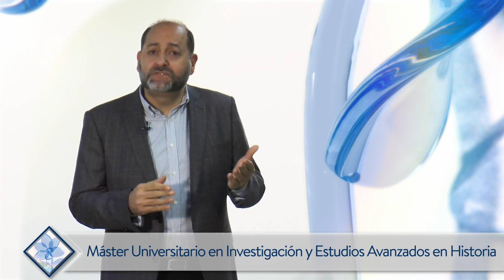Máster Universitario en Investigación y Estudios Avanzados en Historia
El Máster en Investigación y Estudios Avanzados en Historia se ofrece como periodo formativo de Doctorado y también como profundización, especialización académica y enseñanzas avanzadas como recoge el título, siendo de interés, además de para los graduados y licenciados en Historia, para un buen número de titulados en otras materias, afines o no, que buscan explicaciones causales y comparativas, y conocimientos acerca de la evolución e interacción de las sociedades del mundo en la larga duración, en la explicación de fenómenos que en la actualidad hunden sus raíces en el pasado y acreditan los usos públicos de la Historia. El Master en Investigación y Estudios avanzados en Historia propone una análisis de Historia comparada, cada día más importante, entre otras cosas, por el fenómeno de la globalización. Esa Historia comparada debe realizarse, sin olvidar los microanálisis, en una escala superior, de sociedades europeas, pero también americanas, orientales e islámicas. También ciframos el interés científico de la propuesta en el análisis profundo de las interpretaciones de la identidad en culturas y sociedades del pasado y del presente a través del parentesco, género, religión, haciendo hincapié en las interacciones de las influencias étnicas, nacionales o culturales en la larga duración. La Historia es una buena escuela para los análisis de problemas sociales y podemos, analizando el pasado con las técnicas y formación de historiador, entender el presente, proyectando luz sobre nuestro presente pero también sobre nuestro futuro. El Master Universitario de Investigaciones y Estudios Avanzados en Historia de la Universidad de Zaragoza tiene como objetivos, en primer lugar, proporcionar al alumno una formación avanzada y de calidad en áreas especializadas del estudio de la Historia en un entorno científico adecuado. Y en segundo lugar, procurar al alumno la adquisición de las competencias necesarias para desarrollar y llevar a cabo investigaciones novedosas, de calidad, con rigor científico, socialmente responsables, dentro del campo de la Historia.